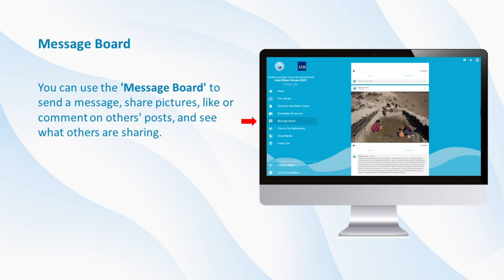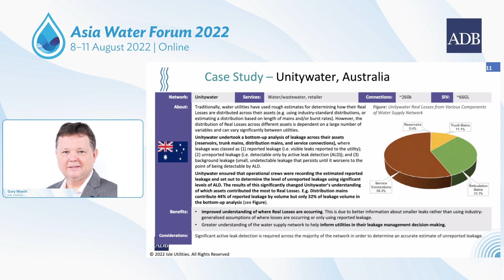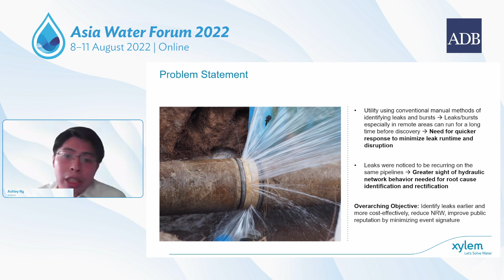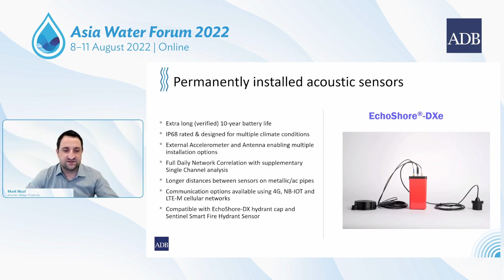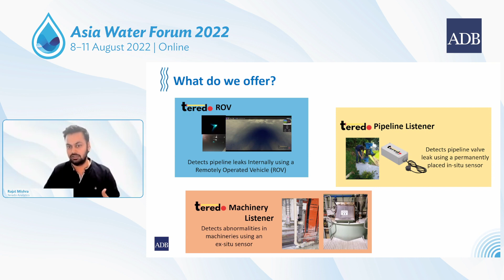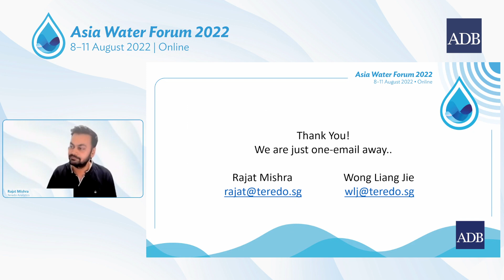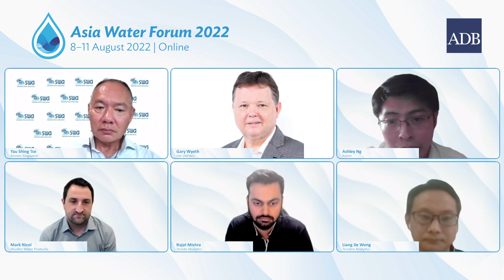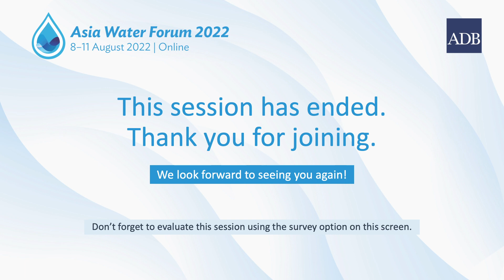S4A: Using Technology to Reduce Leakage in Water Distribution Networks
Organizers: PUB Singapore and Singapore Water Association

Water leakage in the water supply network is one of the main challenges faced by many water utilities. This session will showcase some of the
latest smart water technologies that are now available to enable us to better detect potential leaks and for preventive maintenance and replacement.